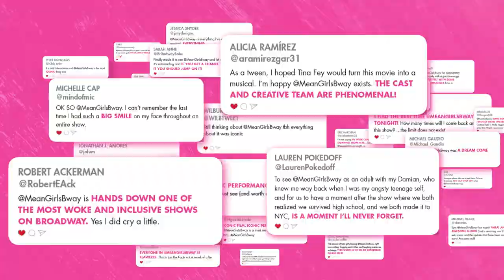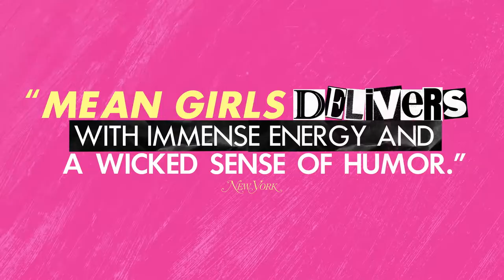Broadway Across Canada presents MEAN GIRLS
June 8 - 13, 2021 at the National Arts Centre in Ottawa

Presented by Broadway Across Canada.